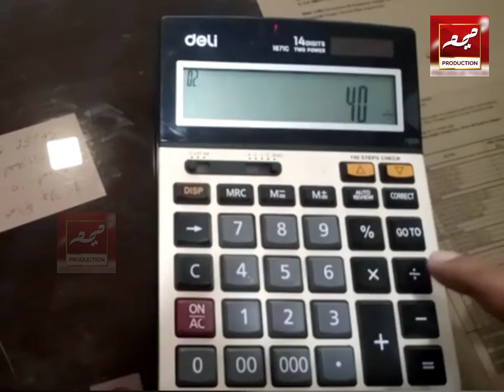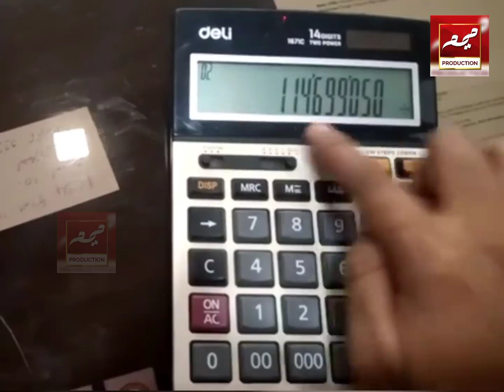How to find out zakart?